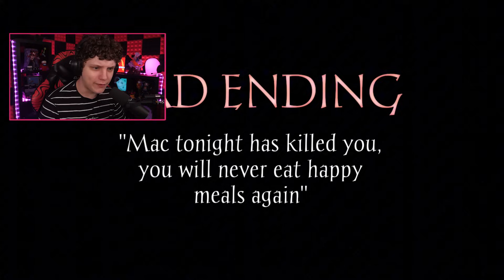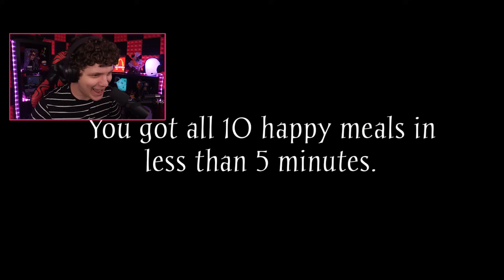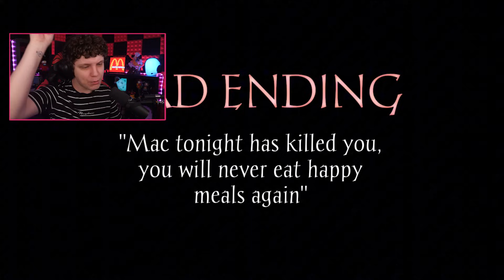NÃO VISITE O MC DONALD'S AS 3 DA MANHÃ! Mac Tonight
Hoje vamos jogar Mac Tonight, encontre 10 mc lanche feliz e escape do monstro!